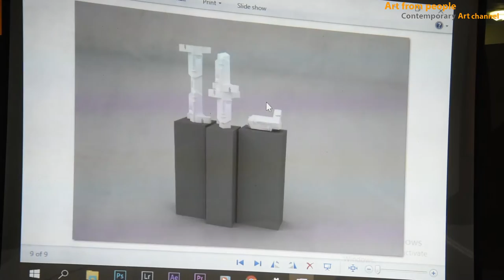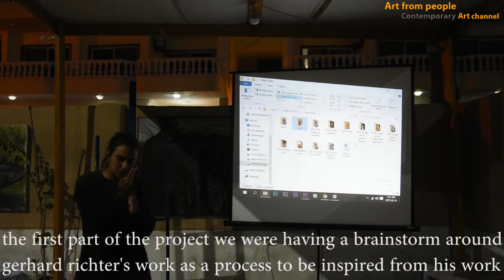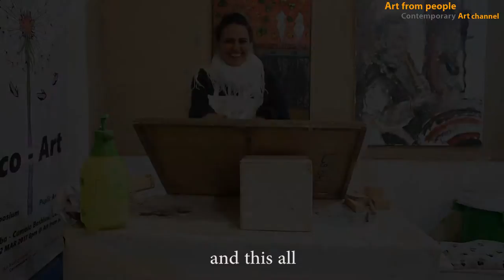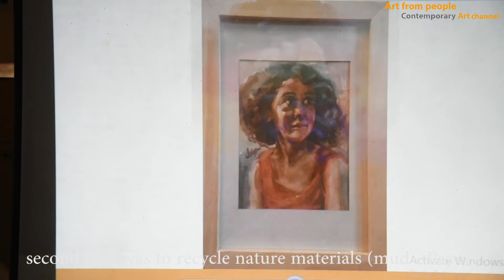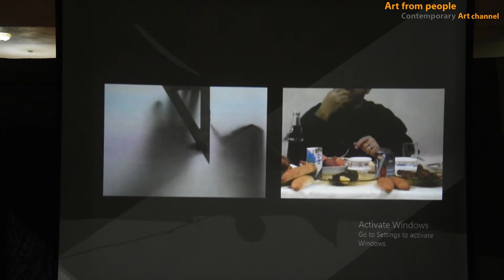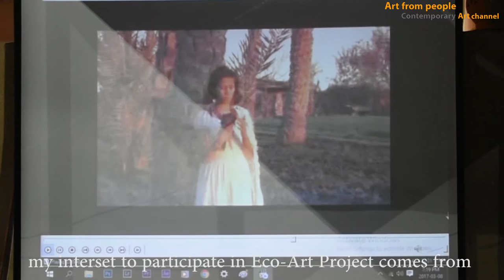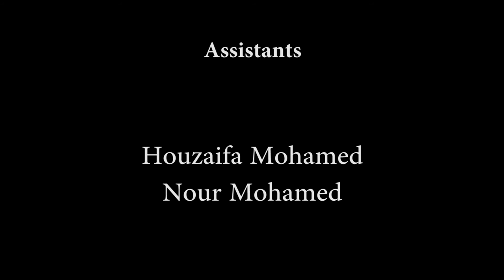Eco - Art / ملتقي الفن و البيئة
“Turning old into new” and “finding Artistic value in the reuse of natural materials” are the guiding principles for five Egyptian artists from different art disciplines during the project "EcoArt" which will be realized from 07th till 22nd March 2017 in Luxor. In addition to this, the group of artists from Luxor, Cairo and Alexandria have chosen the German artist Gerhard Richter work as a source of inspiration for a variety of artistic activities during the whole project time. The works of the well-known artist, who deals with the tension between figuration and abstraction as well as meaning and banality, will be the basis for the artist symposium, within which the artists have time to bring their own interpretations of his work on a canvas, and as well for the mural painting, which will be realized alongside other co-creative activities in two of Luxor’s villages (Azbet El Boirat – Camola Bashlaw) .

film shoot by : Memonto